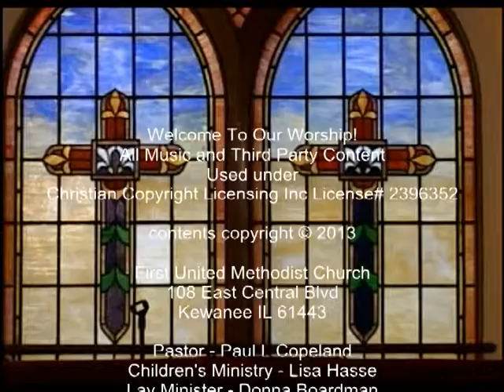Worship October 13 2013